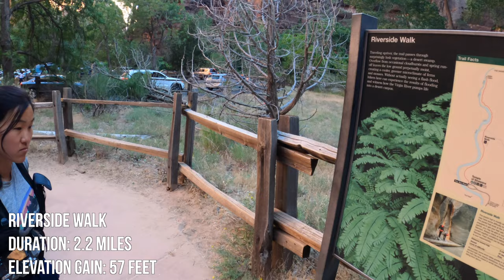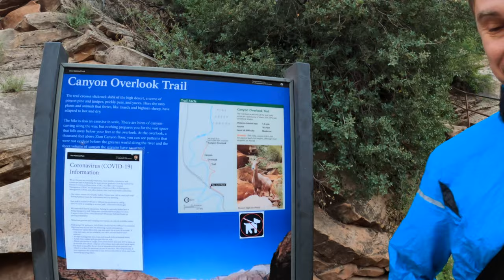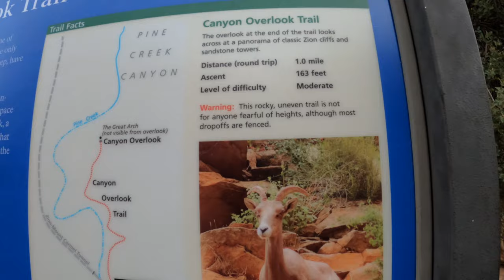Hiking at Zion National Park - The Narrows + Canyon Overlook Trail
Visiting Zion National Park during the COVID pandemic has its ups and downs. For one, it is less busy than usual, but lots of hikes are closed, shuttles are not running, and parking is still very hard to find. However, we found several ways to get Zion all to ourselves with NO CROWDS. Join us on our 2-day exploration of Zion National Park as we tackle The Narrows, Canyon Overlook Trail, and the Clear Creek Trail -- we share tips on how to plan your visit to Zion and avoid crowds.

This video was filmed in June 2020, before many lockdowns and mask mandates were present.

CHAPTERS
00:00:00 - Entering Zion National Park
00:00:30 - Staring the Riverside Walk Trail
00:06:15 - Hiking The Narrows
00:10:46 - Finding a new hotel in Springdale
00:11:35 - Hiking the Canyon Overlook Trail
00:19:15 - Climbing Checkerboard Mesa
00:21:06 - A tip if you hate sunscreen
00:21:30 - Hiking Clear Creek Canyon Trail
00:27:56 - Bears in Zion?!
00:28:19 - Finding bighorn sheep

* Watch The Great Pandemic American West Road Trip series (a work in progress)

-- THE END! --

ROAD TRIP RESOURCES

What's it like traveling during COVID 19? This is an episode of 22 days of travel from Seattle to Colorado during the coronavirus pandemic. This episode was filmed in mid-June 2020.